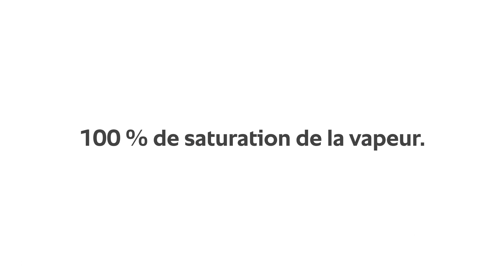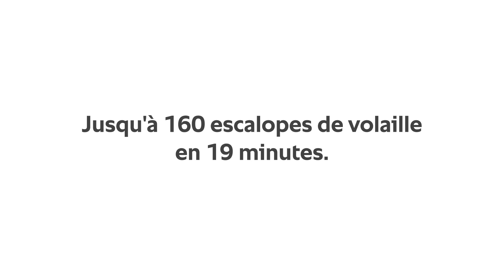Four intelligent iCombi Pro – gestion du climat | RATIONAL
Le four mixte iCombi Pro est un appareil de cuisson multifonction, conçu pour tous les cuisiniers. Son intelligence permet de préparer divers aliments sans surveillance, et même en simultané grâce à la gestion des charges mixtes. Mettez de côté les appareils de cuisson volumineux et faites confiance au four iCombiPro. Sur moins d'1 m2, préparez des viandes, poissons, volailles, légumes et produits de boulangerie à partir des programmes de cuisson préenregistrés. Restauration à la carte, service de livraison, ou vente à emporter… tout est possible.
L’une de ses fonctionnalités, iDensityControl, est synonyme de performances accrues et d'économies de temps et d'énergie. Il adapte le climat en fonction des besoins réels des aliments enfournés, de leur état (surgelés, frais…), de leur taille et de la quantité présente dans l’enceinte du four. Les ventilateurs (double sens de rotation) permettent une diffusion optimale de la chaleur dans la chambre de cuisson, garantissant ainsi une température et une coloration régulières, même lorsque les aliments sont situés dans les recoins des plaques.
Gagnez du temps : iDensityControl est capable de générer jusqu'à 50 %* de productivité en plus et de réduire le temps de cuisson d'environ 10 %* grâce à la puissance de la circulation de l'air et à la déshumidification. Et il fournit des résultats uniformes, du premier au dernier morceau. Le système de commande intuitif permet en outre d'aider l'utilisateur de façon optimale et de réduire considérablement le risque d'erreur. La production peut ainsi continuer encore et encore. * Par rapport au modèle précédent.

► Suivez RATIONAL sur les médias sociaux